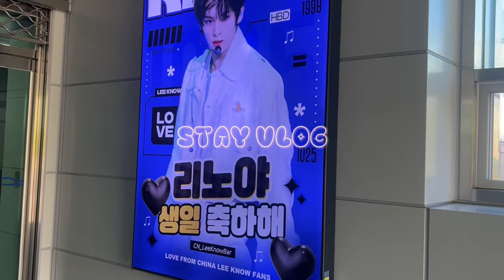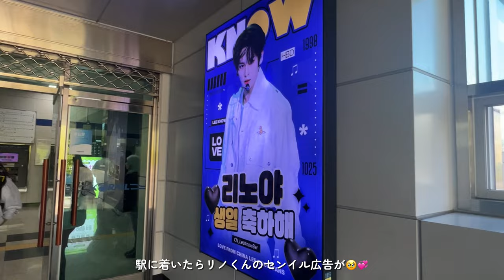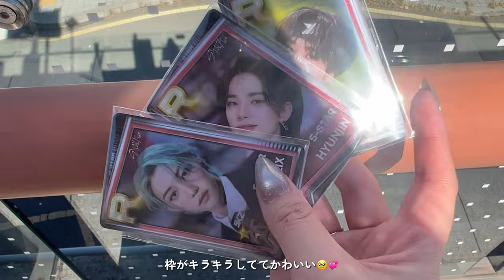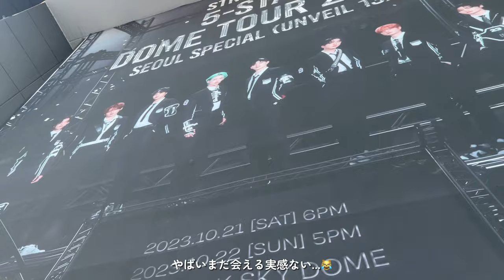˗ˏˋ STAY vlog ˎˊ˗ ついにソウルコン⸝⋆⸝⋆ ￤Stray Kids 5-STAR Dome Tour 2023 Seoul Special UNVEIL 13￤高尺スカイドーム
待ちに待ったソウルコンに行ってきました⸝⋆⸝⋆
今回チケッティングが上手くいかなくてあまり良席ではありませんでしたが、
新曲も披露してくれて最高に楽しい1日目でした🥹👍🏻💞
2日目の様子も投稿するので待っててください🎀